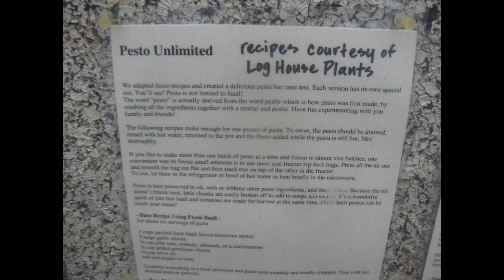Public Domain Plant Breeding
How I started covering public domain plant breeding.